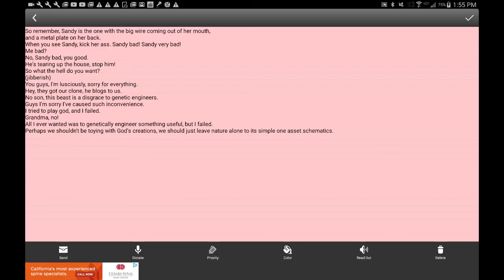Script for Meme Park